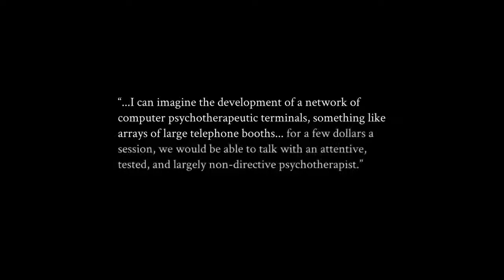Eliza - Nintendo Switch Announcement Trailer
Eliza, the critically-acclaimed visual novel about an AI counseling program, the people who develop it, and the people who use it, is coming to Nintendo Switch on 10/10!

After abandoning her high-powered tech career and a mysterious three-year absence, Evelyn Ishino-Aubrey resurfaces working as a proxy for a virtual counseling app called Eliza. Her job consists solely of reading a script provided to her in real-time by an AI, leaving her no autonomy over what she says. Is Eliza a technological marvel that brings therapy to those who otherwise couldn’t access it? Or is it an ineffective replacement and another vector for technology companies to gain control
over our lives and humanity?

As she reconnects with people from her past and gets to know the ordinary people of Seattle who use Eliza for counseling, Evelyn finds herself caught in the middle between differing sides of the argument— and as she begins to question everything
about her past life and future purpose in the world, it becomes clear she must confront the turmoil and darkness inside.